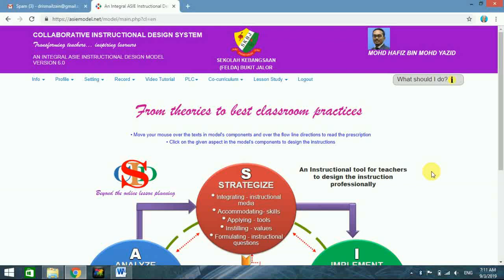CIDS Tutorial 27 Getting Started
Help the observer to have a better understanding of the topic